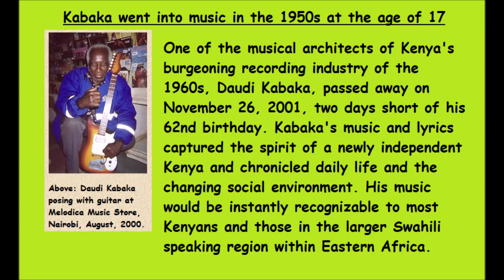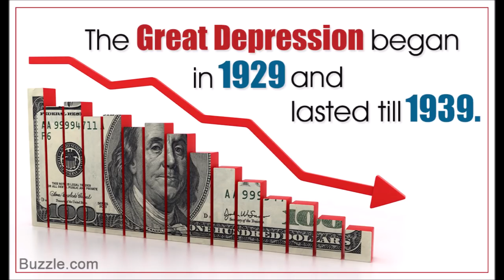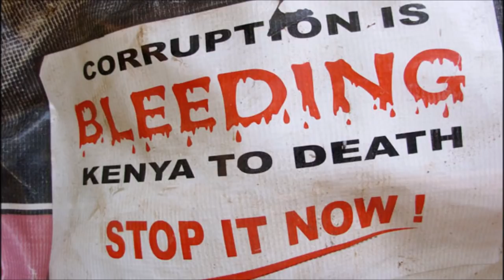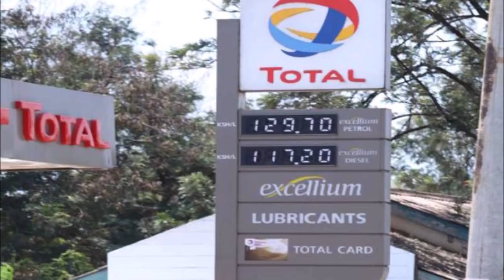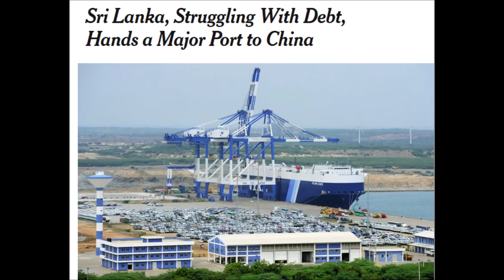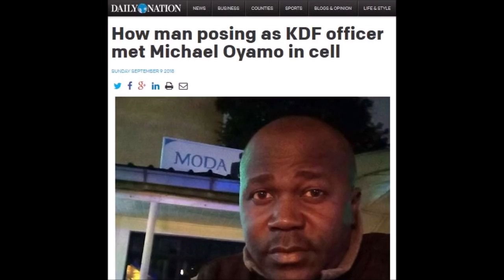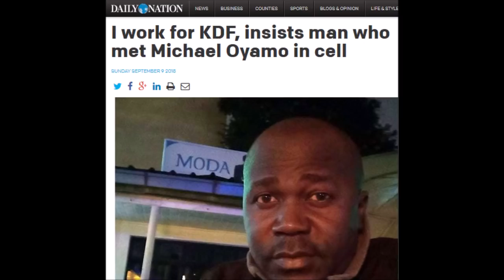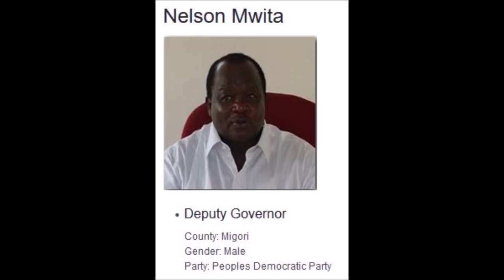Oyamo's Mystery KDF Visitor PLUS Why 16% Fuel VAT Will Not Go Away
Michael Oyamo was visited in police cells by a visitor who managed to penetrate the tight security around the Sharon Otieno witness. Who was the man and what was his mission? We also give Kenyans a glimpse of the kind of economic hardships that are just around the corner.